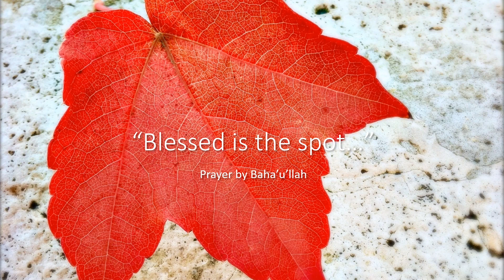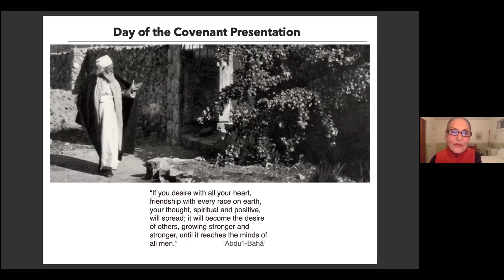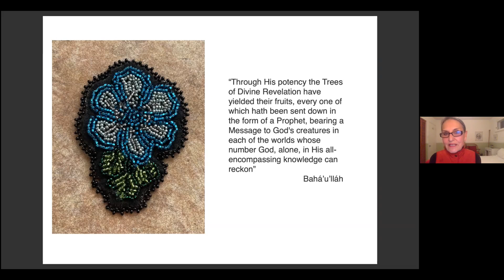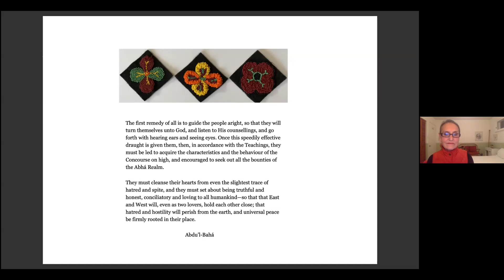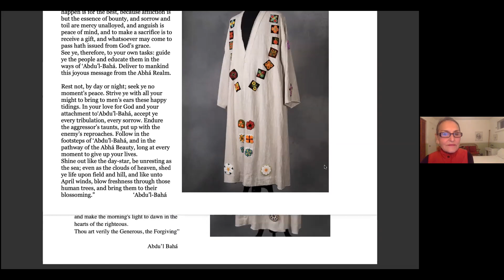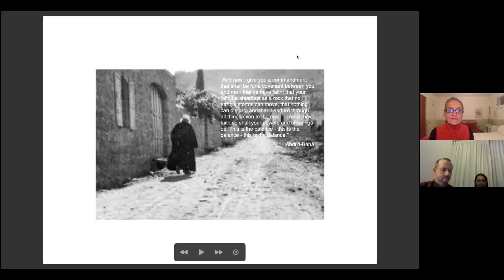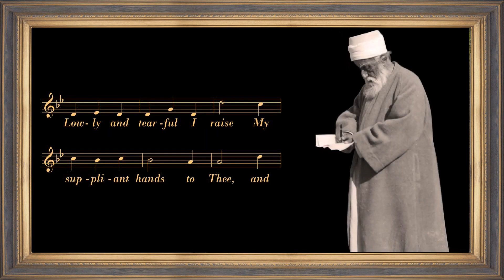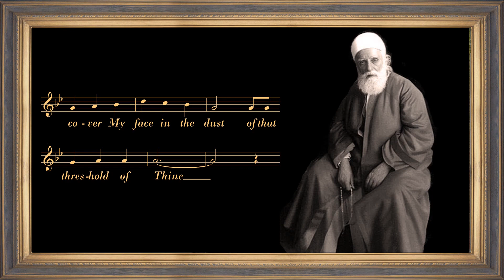Day of the Covenant with Louise Profeit-LeBlanc & Jordan Bighorn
Day of the Covenant 2021 Holy Day Program
Baha'i Community of London, Canada

Program with special guest speakers Louise Profeit-LeBlanc & Jordan Bighorn